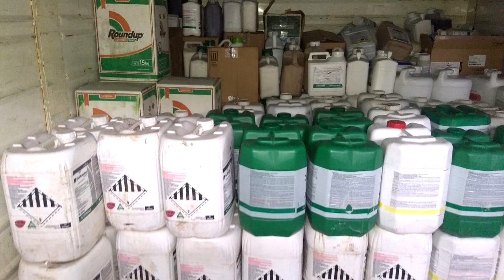NEIVER ROJAS GIORDANO COMISARIO JEFE DE V MACKENNA SECUESTRAN AGROQUIMICOS, ELEMENTOS, HARRAMI